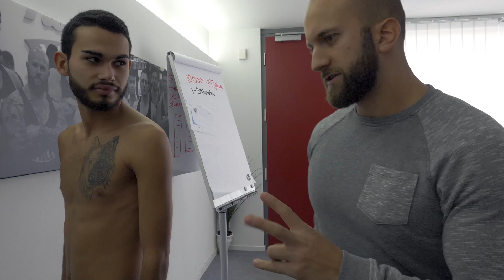3 Wochen im Gym. Body Transformation von Simon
In diesem Video siehst Du die Bodytransformation von Simon.